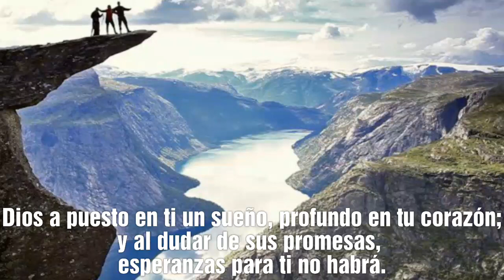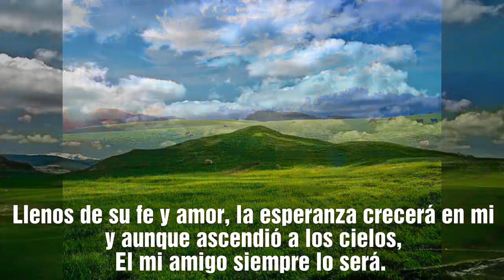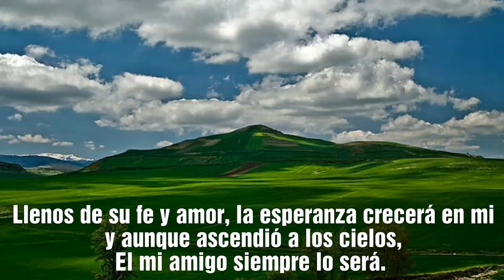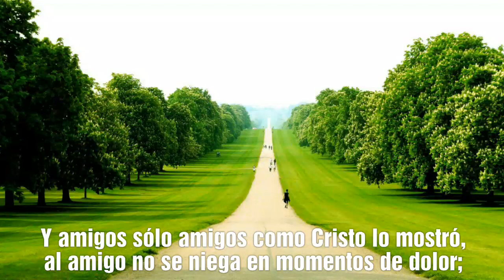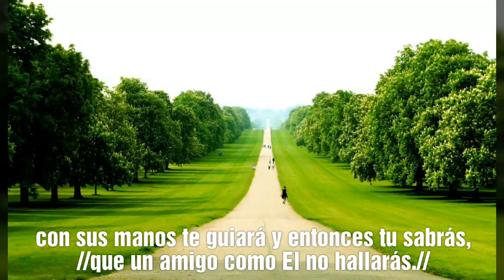AMIGOS. Gabriel Bernal